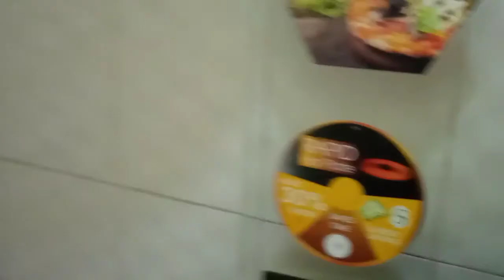Deep cleaning kitchen motivation before and after +ordinary kitchen tour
Take YouThere (feat. Ria Choony) by Spectrum
/D837RcUdsLI
Track Info: